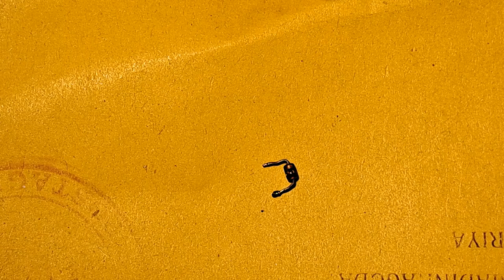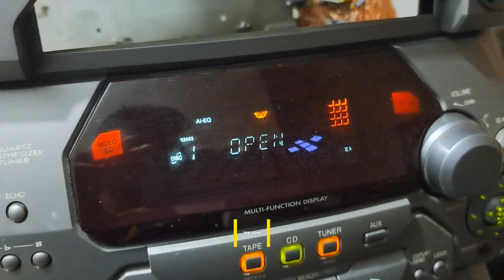Panasonic SA-AK37 Standby issue quick fix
Panasonic SA-AK33
Panasonic SA-AK36
Panasonic SA-AK37